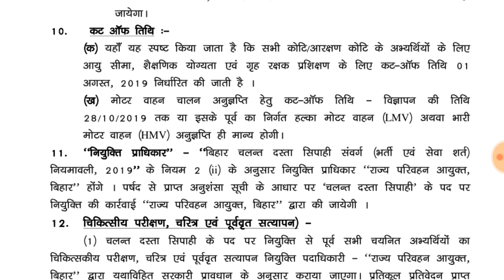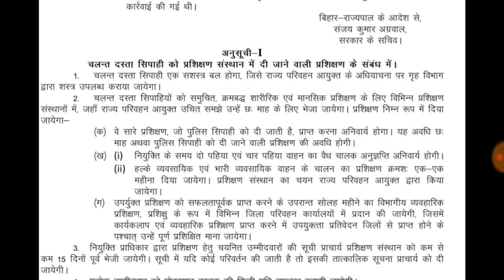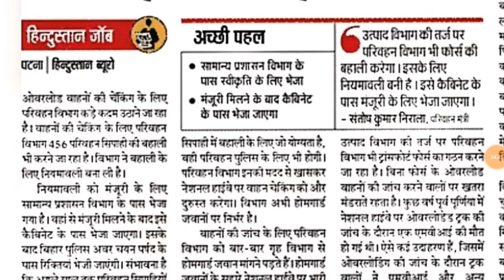Bihar Police Mobile Squad Constable 2019,जाने कैसे बनेंगे आप Bihar Police Excise Constable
बिहार_पुलिस_परिवहन_विभाग_2019_vacancy_न्यूज़ Bihar_Police Excise Constable csbcVacancy बिहार पुलिस परिवहन विभाग 2019 vacancy न्यूज़जाने कैसे बनेंगे आप Bihar Police Excise Constable,Bihar Police Mobile Squad Constable Recruitment 2019